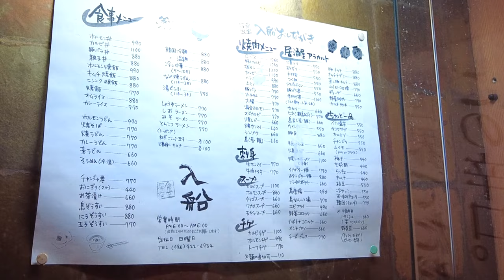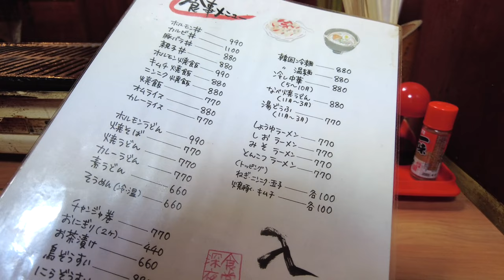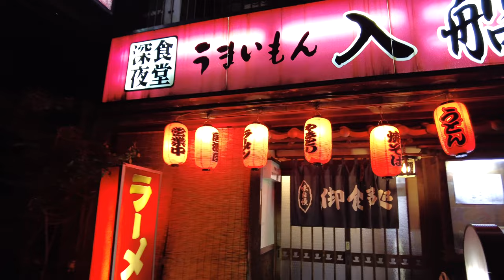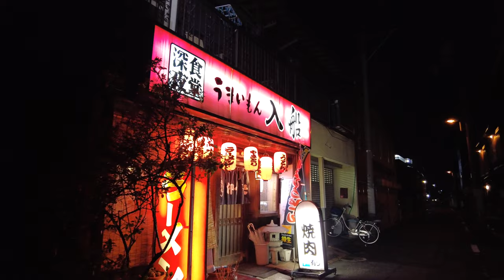岡山グルメ【倉敷にある深夜食堂で焼肉】生センマイやハラミ、混合ホルモン！深夜にガッツリ食べたい！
タベログ

再生リスト